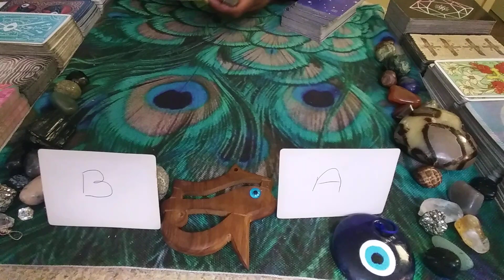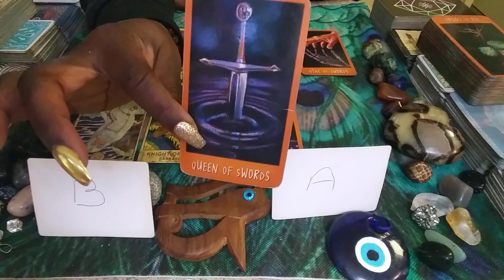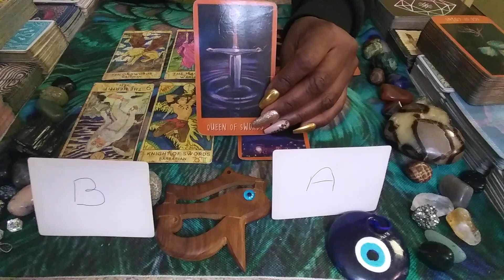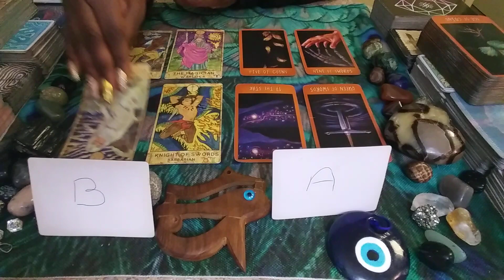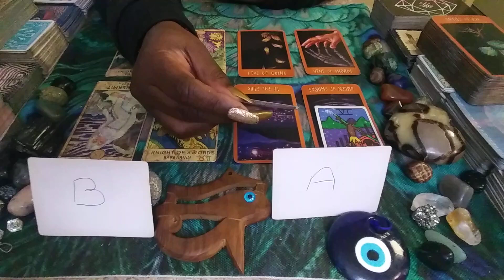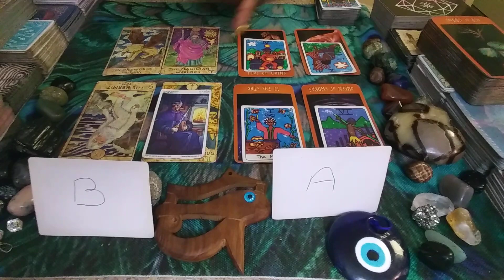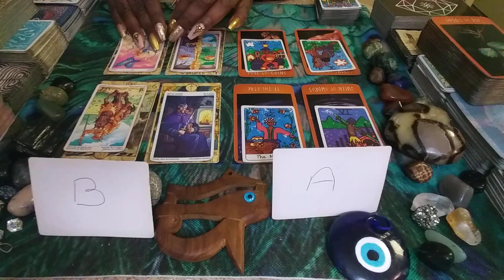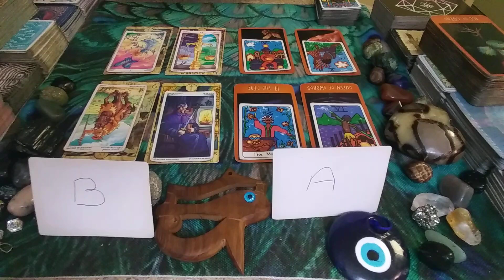LEO♌: SIMPLY NOT HAVING IT!! MARCH 2021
FOR ACESS TO THE EXTENDED FOR THIS VIDEO ONLY:
1) Ready for Love/MEN: Report shows a man's readiness for love & how to get ready based on your natal alignments-$25
2) Ready for Love/WOMEN: Report shows a woman's readiness for love & how to get ready based on your natal alignments-$25
3) Compatibility Report: Find out if you TWO can have a loving relationship with-$25

1) 1 Email Question $25
2) 30 Minute Reading $100 about you and your personal concerns. $125 asking about you and 1 other person.
3) How They Feel About You Spread $100 this can be about 1 family member, boss, lover, landlord, etc. $125 asking about you & two other people
4) Finding New Love Spread - $100 - This reading will provide guidance on how to find new love & includes Ready for Love report
5) Birthchart 12 Houses Reading $100 - This reading will allow you see examine energies of all 12 houses in your birthchart (or $30 per individual house).
6) Career Analysis $100 - By using your birth chart, I can locate your natural gifts & talents so you make money in a career you love!